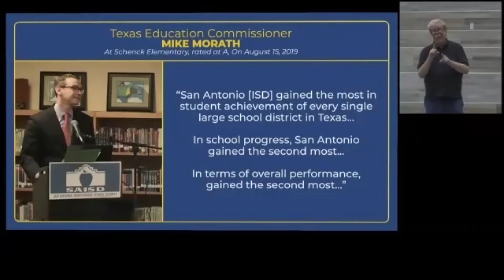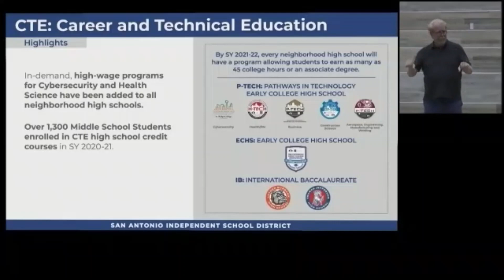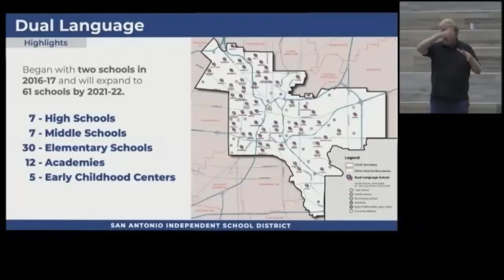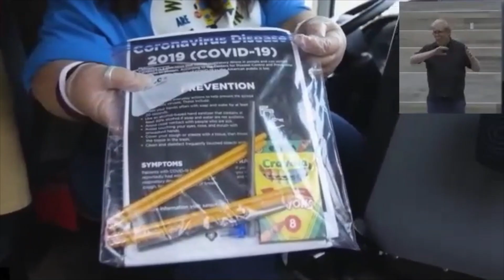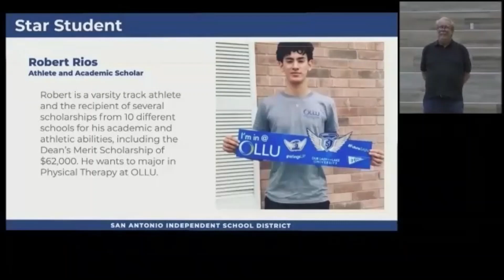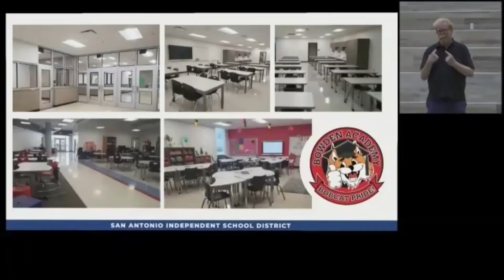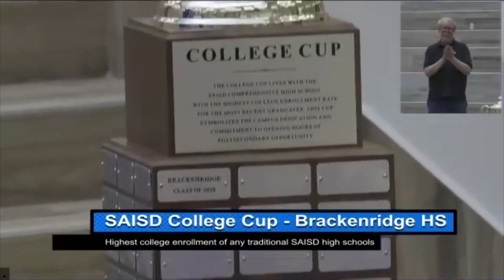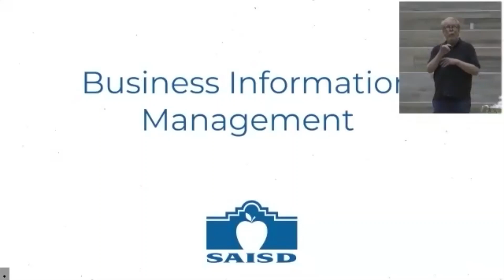Community Meeting: Brackenridge HS & Feeder, April 14, 2021 (English)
View district-wide and neighborhood highlights and enjoy a virtual tour of the renovations at Brackenridge High School as a result of Bond 2016.